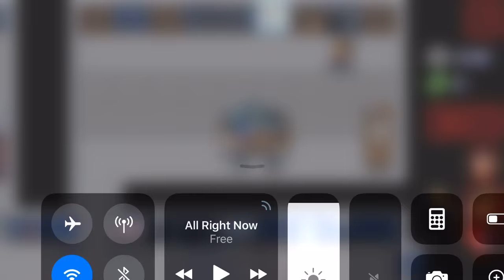Where to find blank cassette in Stranger Things: The Game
If you don't have Twitter that's ok check out my Instagram!